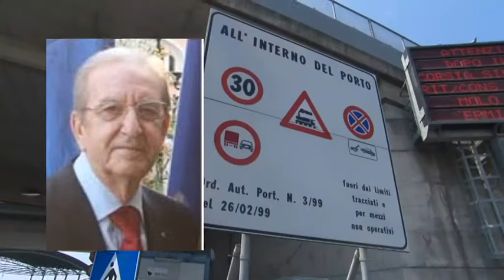La scomparsa di Luigi Salvati, protagonista della storia del porto della Spezia 28-09-2020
E' morto Luigi Salvati, uno protagonista della crescita del  porto spezzino
E' stato il primo segretario ai tempi della presidenza Bucchioni, oltreché Direttore dell'Azienda dei Mezzi Meccanici.

Ma sentiamo proprio come lo ricorda l'ex presidente dell'autorità portuale Giorgio Bucchioni